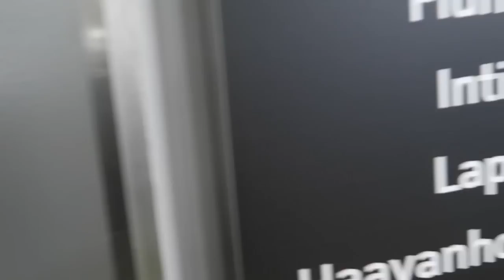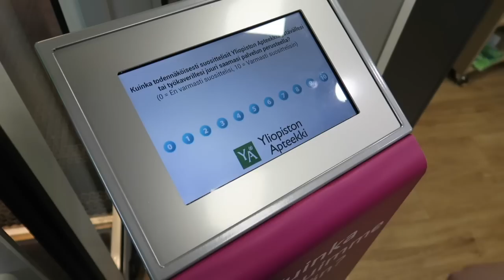SUURI LAHJOJEN VAIHTO! 1 | LUUKKU 24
Ihanaa joulua ihan jokaiselle! 💝

ARVONNAN OSALLISTUMISOHJEET:

2. Valitse lempituotteesi ja kommentoi sen nimi tämän videon kommentteihin.
3. Yksi onnekas voittaa lempituotteen itselle.

KIRJEET JA PAKETIT:
Janne Naakka
Poste Restante
00880 Helsinki